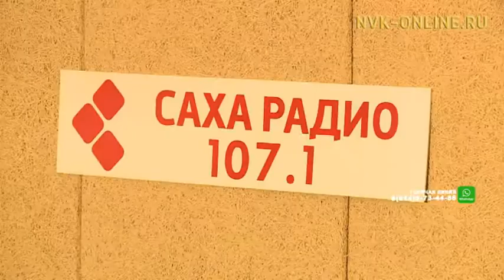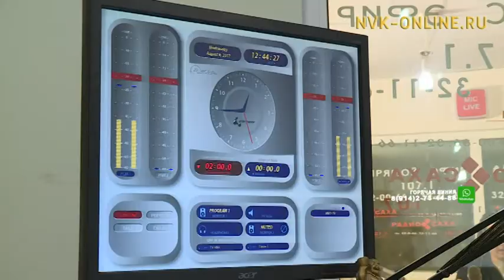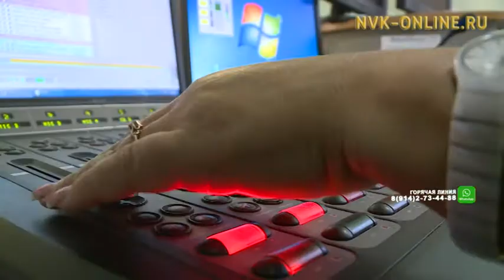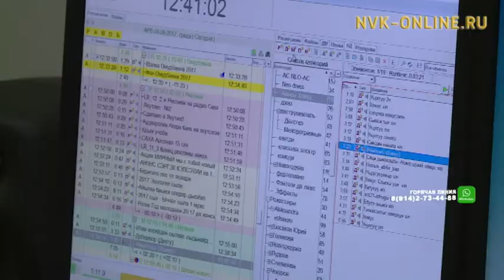Радио «Саха» изменит формат вещания